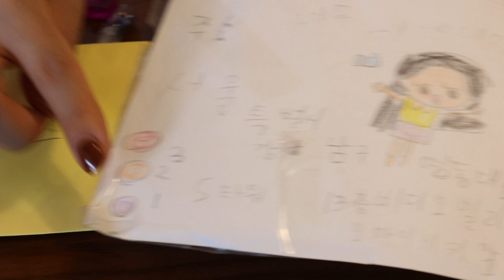축구공 젤리 팝잇 [오마이비키]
설아가 집에 놀러왓어요!
축구공 젤리 걸고 대결하는데
과연 승자는?